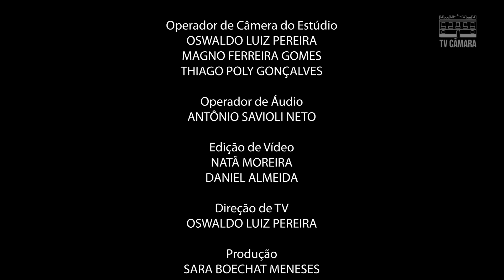SPVAT volta a ser cobrado a partir de 2025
✅   / tvcamaraangra
✅   / camara.deangra